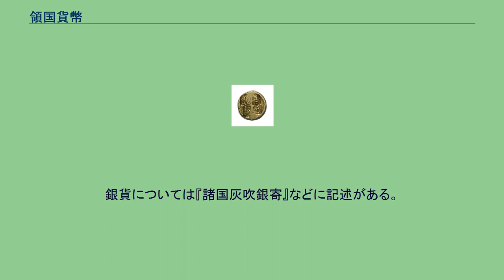領国貨幣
領国貨幣（りょうごくかへい）とは、戦国時代から江戸時代初期に掛けて、各地大名が領内通用として鋳造を命じた金貨および銀貨であり、領国金銀（りょうごくきんぎん）とも呼ばれる。
地方貨幣というべきものでもあるが、地方貨幣は諸藩により主に幕末に盛んに発行された領内通用貨幣の意味として用いられているため区別する。
蛭藻金 領国貨幣は主に商取引に用いられた地方極印銀などをいい、また戦国時代に手柄を立てた者に対する恩賞として用いられた金銀貨も含める場合が多い。
16世紀中頃すなわち戦国時代より戦費調達および賞賜のための金銀需要が拡大し、日本各地において金山および銀山の開発が活発となり増産が行われ、特に銀は世界一、二位を競うほどの産出高を誇るようになり、全世界の約三分の一を産出したと推定されている。
奥州では古くから砂金が産出し、量目に応じて取引に使用されていたが、やがてこれを鎔融して極印を打った練金（ねりきん）あるいは竹流金（たけながしきん）としたものが用いられるようになり、さらに内部まで金でできていることを証明するため、板状に打ち延ばした蛭藻金（ひるもきん）などの判金が製作されるようになり、当初これらは秤量貨幣として通用した。
また、西日本から北陸、東北各地には銀山が多く点在し、ここから産出される灰吹銀に極印を打った極印銀（ごくいんぎん）および小額取引のためにそれを切遣いした切銀（きりぎん）が秤量銀貨として取引に用いられるようになった。
これらの極印銀は『諸国灰吹銀寄』などの文献に記載されており稀少なものが多いが、その内いくつかは造幣博物館に展示されている。
灰吹銀についても打ち延ばされ古丁銀が製作されたが、銀の場合は不純物などの関係から脆くひび割れ易いため金のように薄くは延ばせず、丁銀は譲葉状あるいはなまこ型のものとなった。
甲州一分金 この様に領国内にある金山および銀山から産出される材料を元に、金屋（きんや）および銀屋（ぎんや）といった業者により金貨および銀貨が鋳造されたが、これらは火縄銃などの兵器および、生糸、高麗人参などの輸入代金の支払いに当てられ、多量に海外へ流出した。
また戦国時代は各地金山および銀山の獲得競争の時代でもあった。
石見銀山を領内に抱える毛利元就は石州丁銀などを発行し、黒川金山など多くの金山を抱える武田信玄による甲州金は、徳川幕府の小判の通貨体系（両、分、朱）に引き継がれ、上杉謙信も天正越座金を発行したとされるが、いずれも現存数は稀少である。
また、豊臣秀吉は天正大判および天正通寳などいわゆる太閤金銀銭を発行したが、全国統一を前提とした大判、丁銀などは領国貨幣に含めないことが多い。
この様な貨幣は市場に出ると当時としては余にも高額なものであったため、金屋および銀屋などの両替商に持ち込まれ、銭に替えて使用されることが多かった。
武蔵墨書小判 最終的に徳川家康による領国貨幣とも言うべき慶長金銀が全国統一により公鋳貨幣としての地位を築くことになるが、多額に上る慶長金銀の海外流出などにより地方まで充分に行き渡らなかったため通貨の全国統一を達成するには至らず、依然、各地銀山から発行される極印銀などの領国貨幣が並行して通用し、国内で不足気味の慶長金銀を補佐する役割を果たしていたため幕府も流通を黙認し、また諸国大名が、参勤交代のとき中央貨幣である慶長金銀と交換するための手段としても用いられた。
17世紀末の品位を低下させた元禄金銀を発行するに至り、ようやく金座および銀座による領国貨幣の回収が進行し通貨統一が達成された。
一方、天領であった甲斐国では甲州金座の松木家に甲州金の発行が引き続き認められ、これは元文年間頃まで続いた。
近藤守重の『金銀図録』および草間直方の『三貨図彙』には戦国時代から江戸時代に掛けての多くの金貨および銀貨が収録されているが、その中でも領国貨幣には後世の創作によると思われるものまで含まれ、またそれが後世に図録を元に作成され、今日、玩賞品（がんしょうひん）として扱われているものも少なくないが、確固たる記録に欠けるものが多く、本来の通貨であるか玩賞品であるか判明していないものも存在する。
銀貨については『諸国灰吹銀寄』などに記述がある。
以下に示したもののうち加賀花降銀（花降一枚銀・花降百目銀）以外はいずれも重量不定の秤量貨幣（秤量銀貨）であり、「切銀」といって切断して使われることがあった。